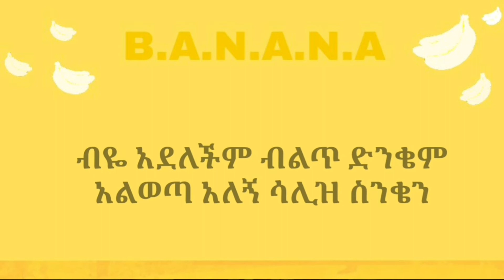Tomas Banana lyrics